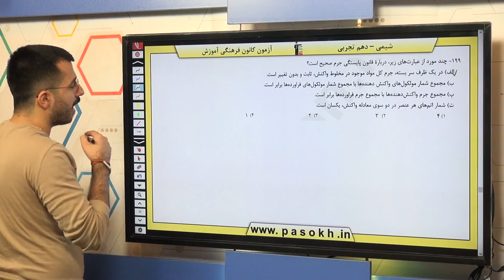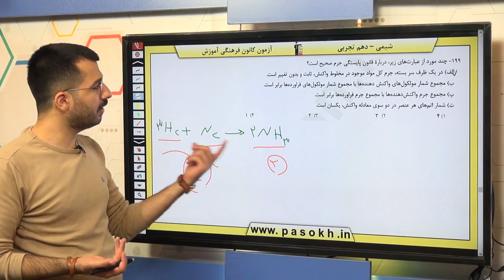پایه دهم تجربي شيمي 1 ردپاي گازها در زندگي واکنش هاي شيميايي و قانون پايستگي جرم سوال 199 درصد پاسخ